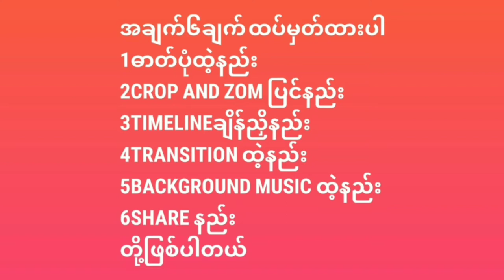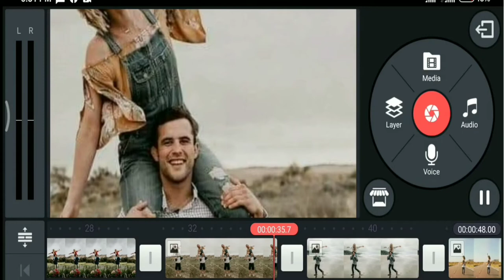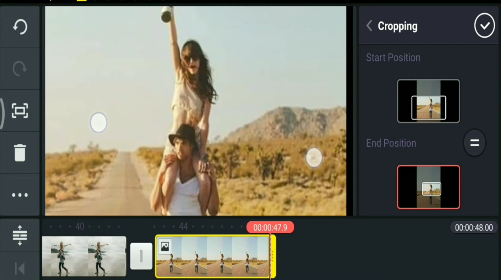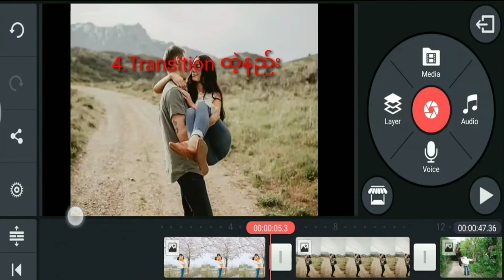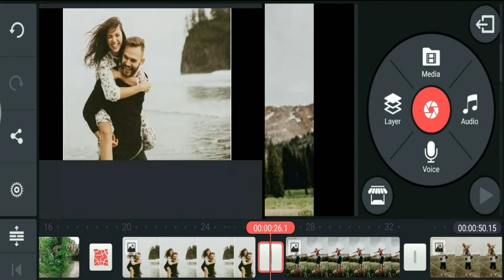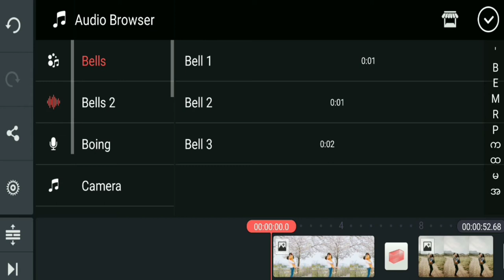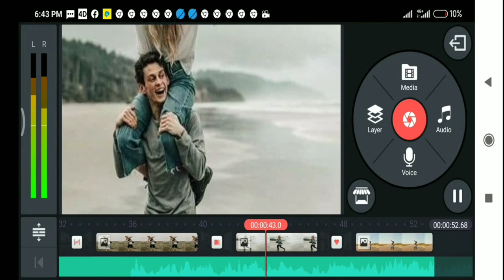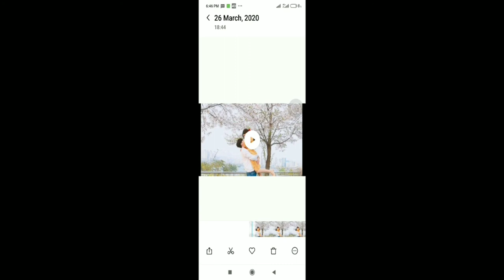Kine Master အခြေခံ အသုံးပြုနည်းသင်ခန်းစာ(၂) Photo Slideshow လုပ်နည်း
kinemaster သင်ခန်စား ၁ kinemaster မိတ်ဆတ် အခေါ်ဝေါ်များ

ဒီလိုVideoတွေကို ဖုန်းတစ်လုံရှိရုံနဲ့ အလန်းစာအကြမ်းစာဖန်းတီလို့ရနေပြီဆိုတာသင်သိပါသလား?
မသိသေဘူးဆိုရင်
ကျွန်တော်ရဲ့ Website ထဲမှာလဲ လေ့လာလို့ရပါတယ်👇👇

ဘာတွေလိုအပ်လဲ ဖုန်း / kinemaster app တခုရှိရုံနဲ့ဖန်းတီလို့ရနေပါပြီ

kinemaster app ကိုdownlond လုပ်ချင်းရင်တော့အောက်ကပေးထားတဲ့ linkကနေဆွဲထဲ့ထားလို့ရပါတယ်

Mobile phoneနဲ့ အခြေခံအဆင့်မြင့်videoတွေဖန်တီမယ်
Kinemaster app

အာလုံးရွှင်လန်ချမ်းမြေ့ကြပါစေ